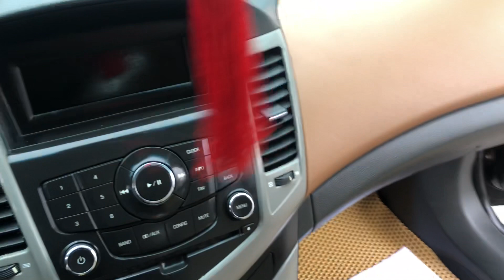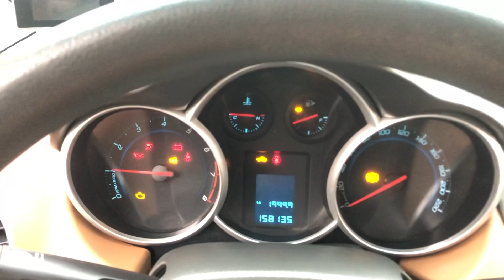Deawoo lacetti SE 2009 2015 triệu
HUY PHÚC ÔTÔ NAM ĐỊNH - MUA - BÁN TRAO ĐỔI XE ĐÃ QUA SỬ DỤNG
PHƯƠNG CHÂM: UY TÍN - CHẤT LƯỢNG - GIÁ THÀNH HỢP LÝ
🏢 ĐC1:  Số 71 - Trần Khánh Dư - Phường Lộc Vượng - TP Nam Định
CÁC TRANG KÊNH HUY PHÚC Ô TÔ NAM ĐỊNH
          P/S:  Với mong muốn đem lại cho khách hàng những thông tin trân thực nhất về xe cũ và đem lại cho khách hàng hững chiếc xe cũ chất lượng nhất, trong quá trình làm video có điều gì thiếu xót kính mong quý vị đóng góp ý kiến.
Huy Phúc Ô tô Trân Trọng Cảm ơn!
Xe Vừa sang trọng, bền Bỉ và Tiết kiện Nhiên liệu thì cứ chọn Toyota Altis Anh chị ak